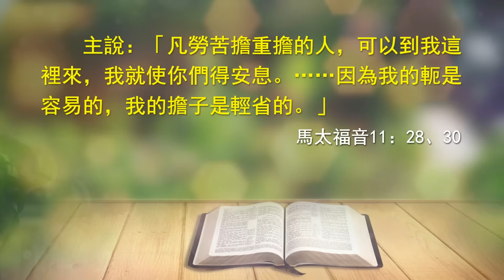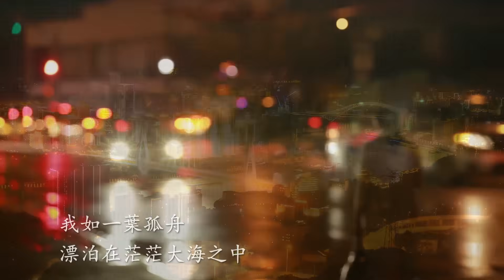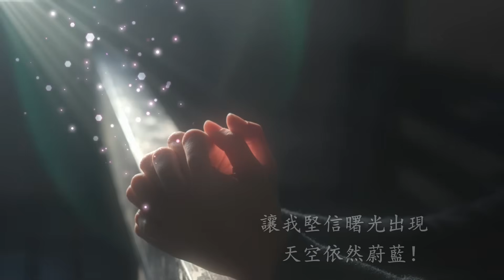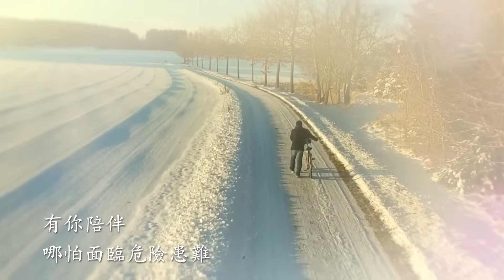一路有你陪伴（含經文旁白：人生小站 讚美詩歌 國語）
一
我如一葉孤舟，
漂泊在茫茫大海之中，
是你的揀選帶領，
我找到避風的港灣，
在神家享受你愛的溫暖，
靈裡平安，
得著神的祝福，
享受神話語的審判。
我卻不知珍惜你救恩，
常常悖逆把你心傷害，
你卻不按我的過犯對待，
竭力拯救從未改變。
遠離時，你話語把我呼喚，
讓我回到你前免遭風險；
悖逆時，你向我掩面，
我落入黑暗痛苦無邊；
當我向你回轉，你施憐憫，
你露出笑臉把我摟在懷；
當我被撒但苦害，
你撫平我創傷，我倍感溫暖；
當我遭遇魔鬼殘害，
你與我共渡患難，
讓我堅信曙光出現，
天空依然蔚藍！

二
你是我的生命，你是我的主，
朝夕相伴形影相隨，不離我身邊，
教我做人的道理，
賜給我生命真理，
有你陪伴，平凡的生命綻放異彩！
順服你的主宰安排，
沒有個人選擇意願，
成為真正的受造人類，
歸回造物主身邊，
活在神前與神對話，
傾聽神的聲音，
不再遠離，不再讓神孤單、等待。
有你陪伴，不再害怕暴風襲來；
有你陪伴，黑夜裡不再覺得孤單；
有你陪伴，哪怕面臨危險患難；
有你陪伴，哪怕旅途充滿艱難；
歷經坎坷渡過患難，
迎來美好的春天！